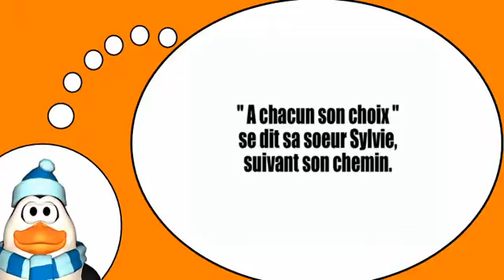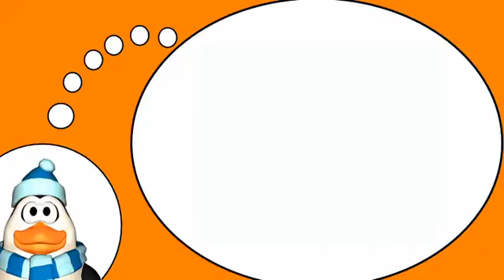Scopri il vocabolario francese = Scioglilingua # 1